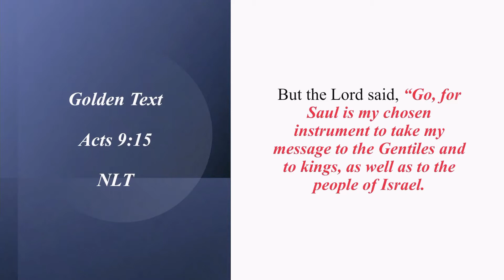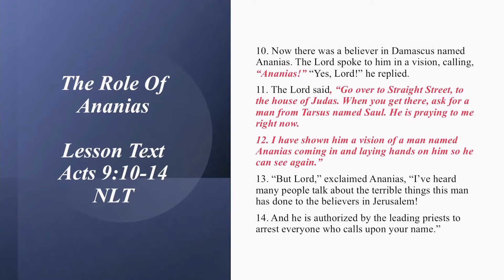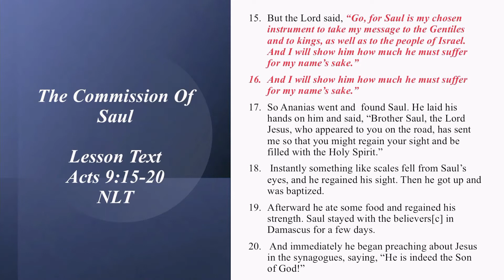Church School Lesson #12 08/21/2022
Church School Lesson #12 (UGP)
"Ananias Heals Saul"
Acts 9:10-20